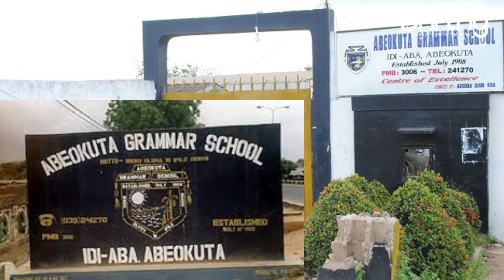Rotimi Salami Biography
In this video, you will be watching the biography of Rotimi Salami.
Rotimi Salami was born on the 30th of November 1980 in Surulere, Lagos state. He is currently 42 years old. He is the first son of his family with two brothers and three sisters. Rotimi Salami’s father was a steel construction engineer, and his mother was a businesswoman.
Rotimi attended St. Mary’s Nursery and Primary School in Ajangbadi, Lagos State, before continuing his education at Abeokuta Grammar School in Abeokuta, Ogun State. He holds a sociology degree from Lagos State University. Also, he has a Diploma Certificate from the New York Film Academy.
Rotimi Salami married actress Jumoke Arinola Salami in 2015, and the couple has two children, a boy and a girl. Jumoke is the CEO of L&B pro limited. While the first child (a girl) was named Bliss, and the boy that was born in 2018 was named Legend
Rotimi Salami began his professional acting career in 2007, after landing his first role in the film Unknown Revenge which was released in 2010. His strong desire to act, combined with his acting abilities, earned him a spot on the list of popular actors in the Nigerian film industry.
Rotimi Salami is a Nollywood actor and producer who has won Africa Magic Viewers’ Choice Awards (AMVCA). He is quite popular for how well he plays his roles in both English and Yoruba Nollywood movies. Also, he is known to be endowed with so much talent and he has proven that beyond doubt with some of his movies. Rotimi Salami is also known for being one of the “forever young” Nollywood actors. This explains that he doesn’t look his age in any way. Although he is over 40, Rotimi still looks like he is in his early 30s.

He has since been featured in numerous movies and television series. Rotimi didn’t stop at just acting, he has also produced many movies including Beautiful World and Letter To My Mother. He also directed the popular television series Kuti’s Career Palace.
Rotimi Salami has appeared in a number of television shows, including Tinsel, Superstory, Silent Night, About to Wed, Dear Mother, Kuti’s Career Palace, Emerald, Alan Poza, Bella’s Place, Leave My Boyfriend, 11th Hour, Papa Ajasco, and Crack in the Wall among others.
Considering that Rotimi Salami is a private person that rarely brings his private affairs online, his net worth and some of the things he posses are unknown. But trust us to immediately update you once Rotimi Salami’s net worth appears online.
           W W W dot R N N dot N G. For more exciting details